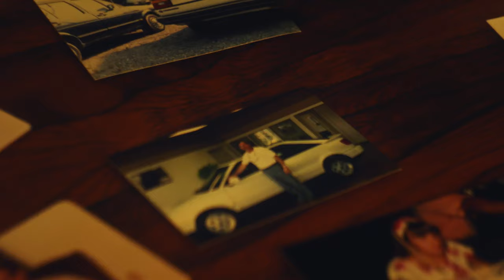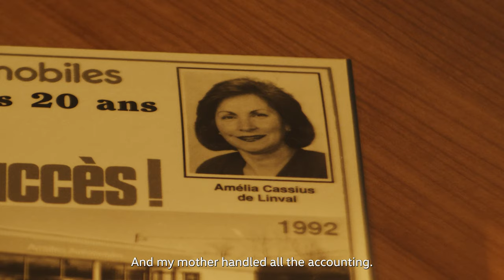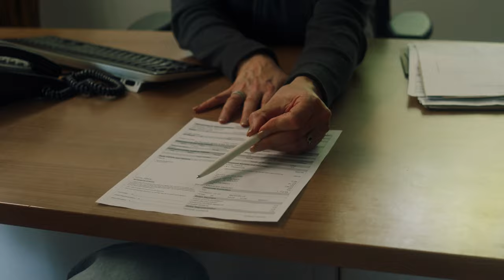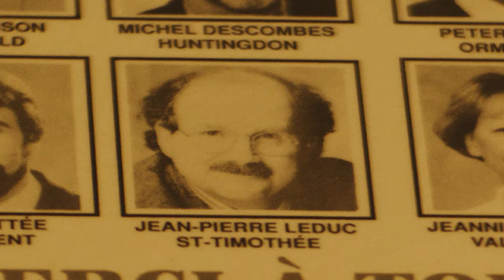50 Years Of Valleyfield Volkswagen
“50 years of Valleyfield Volkswagen” is a branded film that tells the story of Henri Cassius de Linval (founder) and Nadine Cassius de Linval (president), of the family-owned Volkswagen dealership in Valleyfield, Québec. In 1972 Henri opened what was at the time one of the first Volkswagen dealerships in Québec. 50 years later, a legacy has been left for his daughter Nadine to perpetuate.